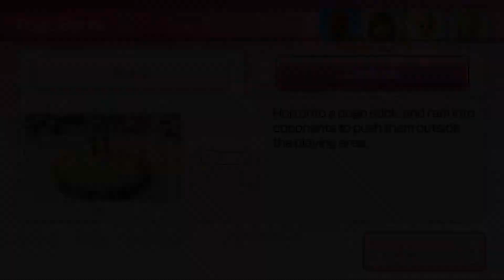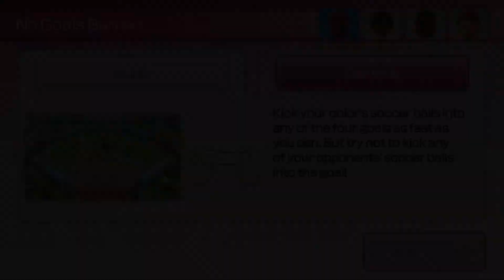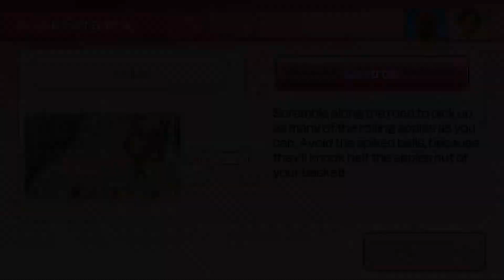Wii Party U Dojo Domination gameplay ( Standard Difficulty ) 도장깨기 | WiiパーティーU チャレンジ道場中級で遊ぶ